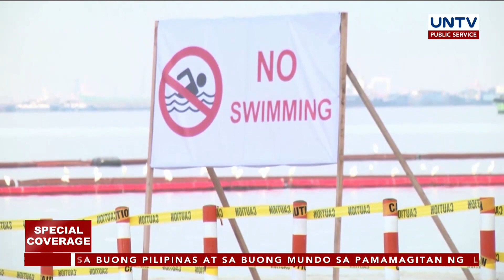Ilang ahensya, nakiisa sa paglilinis sa Manila Bay bilang bahagi ng Int'l Coastal Clean-up Day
Ipinagdiriwang ngayong araw ang International Coastal Clean-up Day sa buong mundo. At bilang bahagi ng selebrasyon, nakiisa ang ilang kawani ng pamahalaan at pribadong sektor sa paglilinis ng coastal areas kasama na ang bahagi ng Manila Bay.